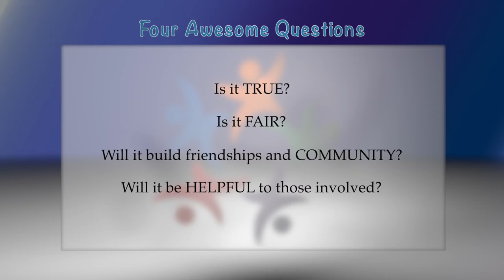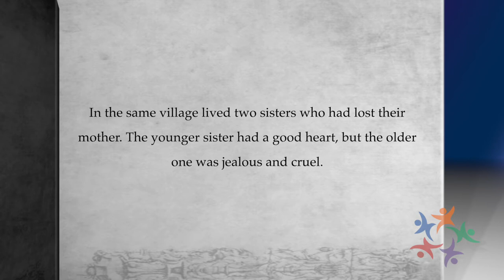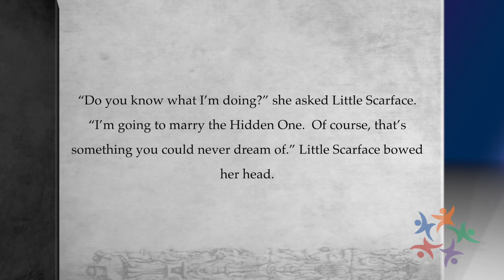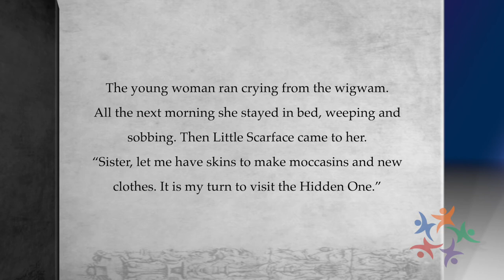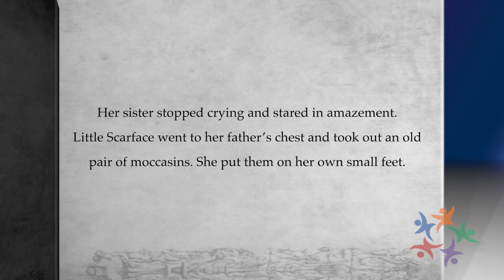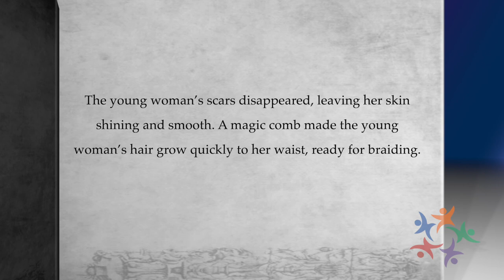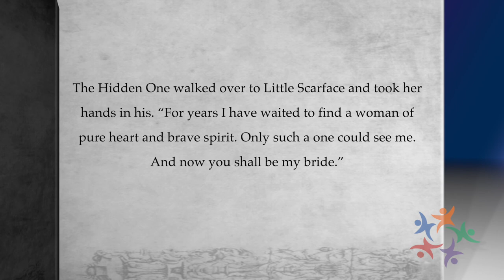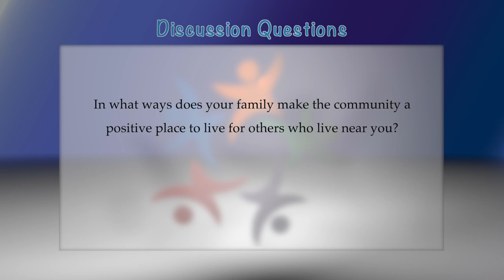The Hidden One: A Mi'kmaq Folktale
This story is sometimes called one of the Native American Cinderella tales due to its analogous features. Many cultures around the world have very similar stories. The story builds on themes of empathy and authenticity with one's self.  Like many Native American stories demonstrate, relationships with Nature guide the path to prosperity.